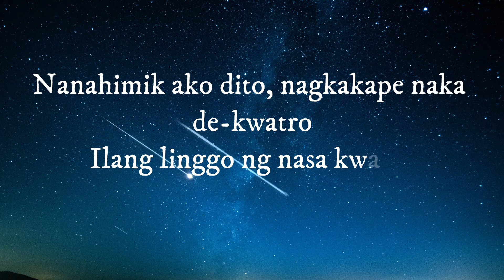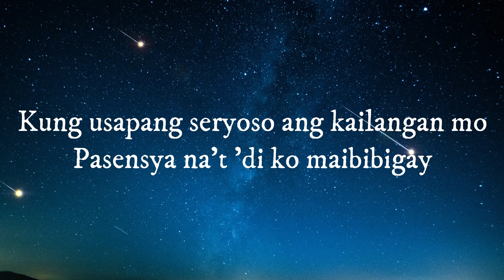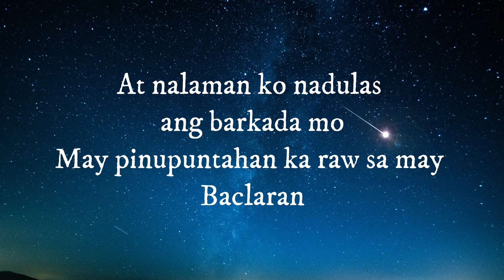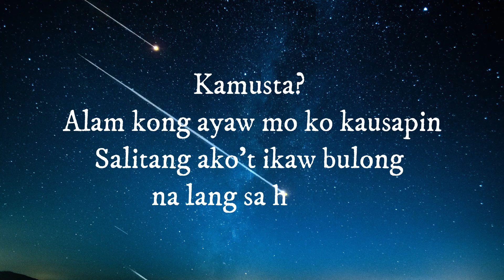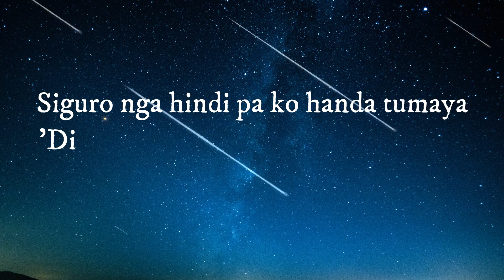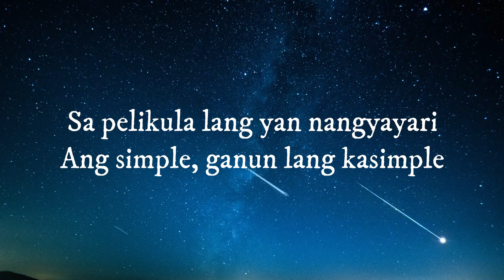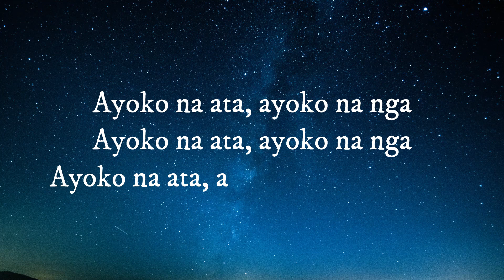Imposible - KZ x Shanti Dope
OPM STUDIO

Let's Support OPM!